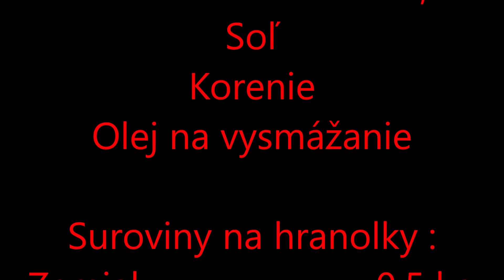FISH & CHIPS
FISH & CHIPS je tradičná britská pochúťka. Na jej prípravu odporúčam použiť Aljašskú tresku, prípadne lacnejšiu Modrú tresku.
Tento recept je naozaj veľmi jednoduchý a dokáže ho pripraviť každý.